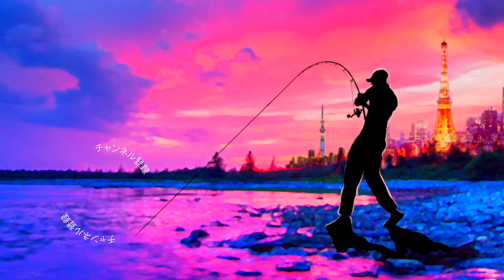【バス釣り】デプス「ブルスライド/BULLSLIDE 3.4" 」水中での動き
デプス「ブルスライド/BULLSLIDE 3.4" 」水中での動きって事で黒田健史プロ監修、期待のバックスライド ブルフラットが遂に発売開始されましたよ〜！
従来のブルフラットと並べてみるとかなり形が違いました！重さは１２.５gと色々なタックルで使いやすそうな絶妙な重さ！スプリットテールのブルフラットって感じでノーシンカー以外にも非常に使いやすそうです。とりあえず房総リザーバーでカエルが良く鳴いているタイミングで投入してみたいななんて妄想が膨らみます！
釣るためのバックスライド「ブルスライド」開発秘話【デプスニュース12】

2020はジーニアスプロジェクトのグラビアス、ゴライアス！シマノ ではカルカッタコンクエストDCやメタニウムなど中心に釣りを進めましたが2021はダイワのベイトリールも買ってみるかな！？なんて楽しんでおります。

55アップしか釣れない！デプス「コードネームバス」に巨大バスが襲い掛かる衝撃映像